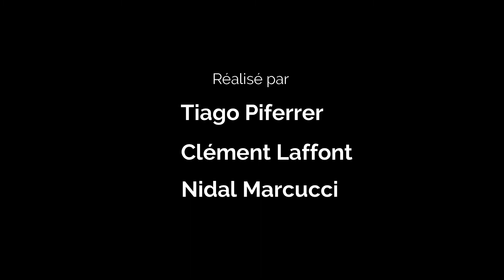L'écoville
Projet LDH 5ème 4 du collège des 3 vallées